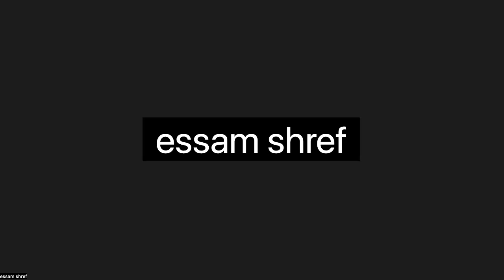ج5 هل نجحت جهود القدماء والمحدثين في رفع توتر القرآن ؟ الجلسة 5 من دورت توتر القرآن 3 مع جمال عمر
هل نجحت جهود القدماء والمحدثين في رفع توتر القرآن ؟ الجلسة 5 من دورت توتر القرآن 3 مع جمال عمر